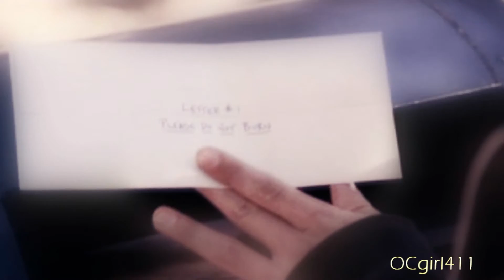Brooke and Lucas - "... we keep this love in this photograph ..." {TCOLC}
Hey:)
I know, I haven't uploaded any videos in a month, just been going through a lot last month.
Anyways this video was made for the The Creativity Of Love Contest and in round where we had to choose one couple and show why we think their love is 'True Love'. I chose Brooke/Lucas from OTH cause these were meant for each other

hope you all enjoy the video and let me know what you all think:)

btw the next video I am uploading is the #3 couple in my Top Ten Ships Project